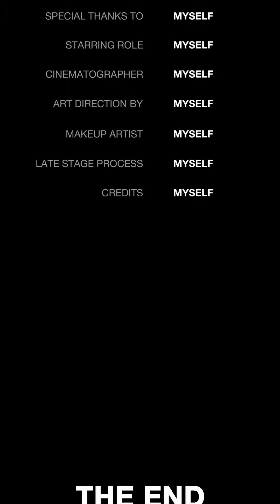لاعبي الاهلي في قائمة منتخب مصر لكأس أمم أفريقيا 🔥|توقعاتنا لمنتخب مصر في مشوار 2024🤔|ياسر ابراهيم 😍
لاعبي الاهلي في قائمة منتخب مصر لكأس أمم أفريقيا 2024 توقعاتنا لمشوار منتخب مصر في البطولة وتوقعات أداء لاعبي الاهلي مع المنتخب الوطني المصري 🔥
استدعاء ياسر ابراهيم الي قائمة منتخب مصر 🦅🔥
لا تنسونا من الاشتراك والايك واكتبولنا رأيكم توقعاتكم ❤️